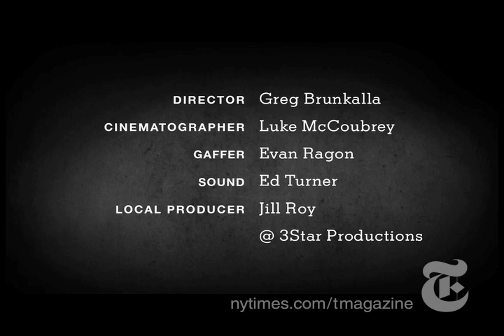Seth Rogen Interview | Screen Test | The New York Times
The actor/director talks to Lynn Hirschberg of NYTimes.com/TMagazine